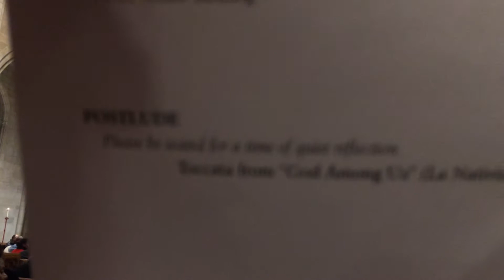Tocatta from "God Among Us" (La Nativite). Oliver Messiaen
Amateur recording from The Riverside Church, New Years Eve, 2014